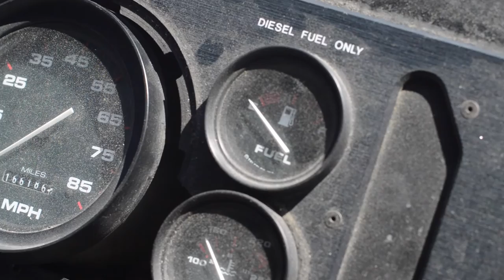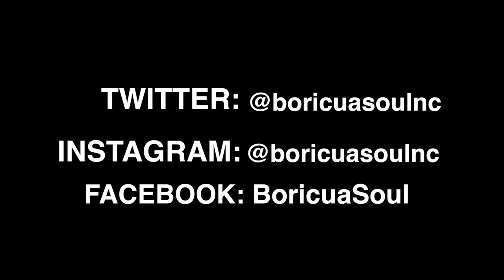Boricua Soul Trailer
A preview of our dream to bring a Puerto Rican / Southern Soul Food truck to the streets of Raleigh-Durham, North Carolina.